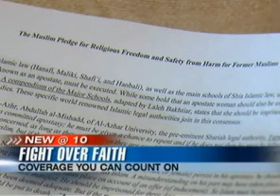CAIR Video: Fla. Church Hosts Muslim-Basher